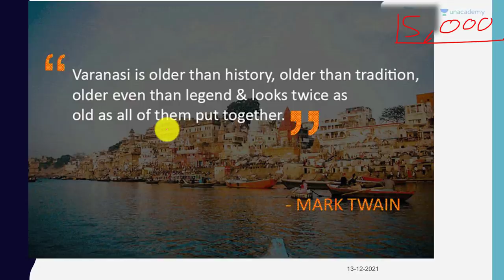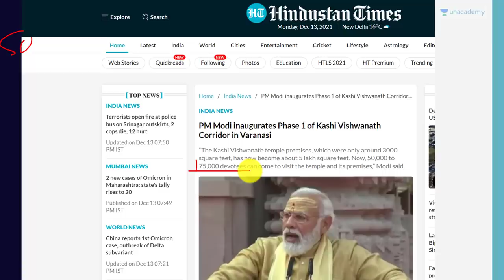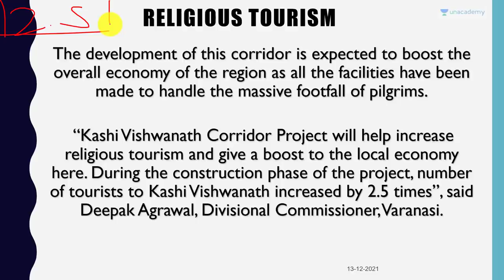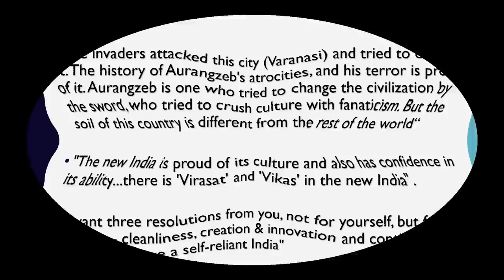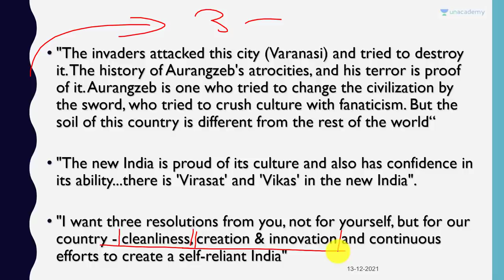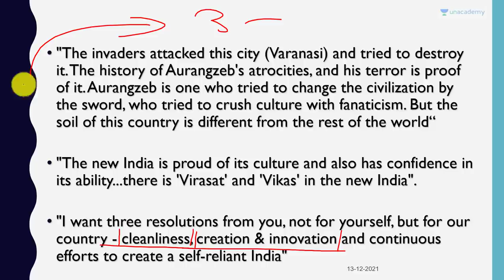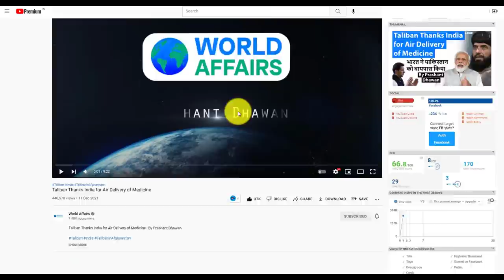Kashi Vishwanath Corridor | If an Aurangzeb came, a Shivaji also rose: PM Modi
Kashi Vishwanath Corridor | If an Aurangzeb came, a Shivaji also rose: PM Modi | By Prashant Dhawan

Unacademy Subscription Benefits:

1. Learn from your favourite teacher
2. Dedicated DOUBT sessions
3. One Subscription, Unlimited Access
4. Real-time interaction with Teachers
5. You can ask doubts in the live class
6. Limited students
7. Download the videos & watch offline